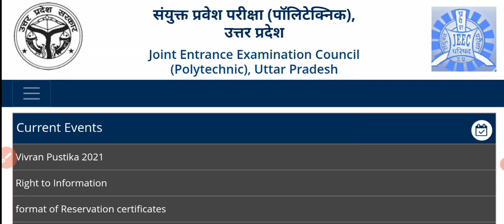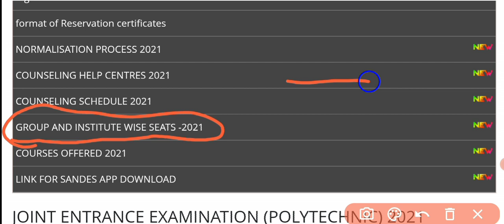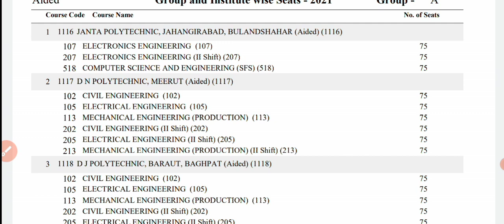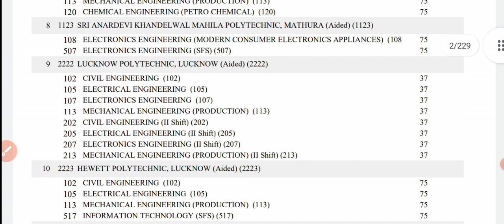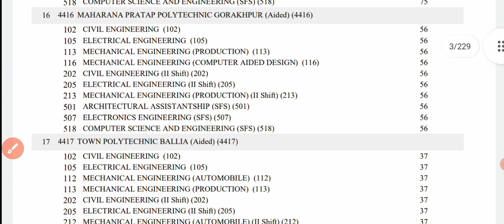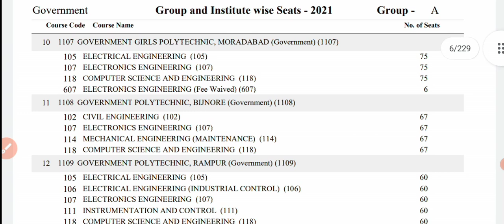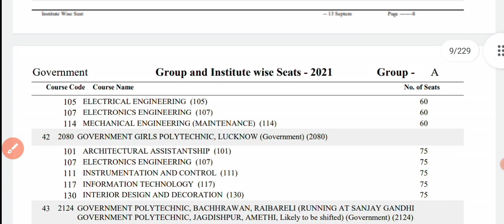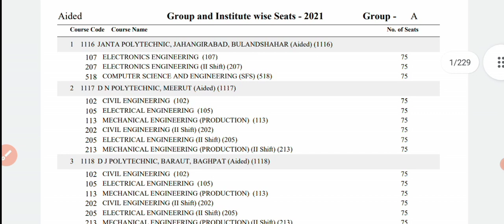पॉलिटेक्निक के इन कॉलेजों में सीटों की संख्या बढ़ेगी// polytechnic online counselling 2021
इस वीडियो में आप लोगों को जो कॉलेज बताया गया है आप लोग उसी में काउंसलिंग करें उन कॉलेजों में सीटों की संख्या बढ़ाई गई है